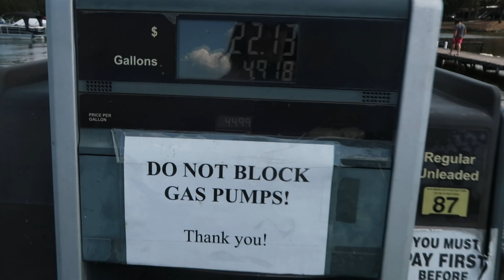A day in Columbiana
JuJu goes to a festival and then to lunch in Columbiana.